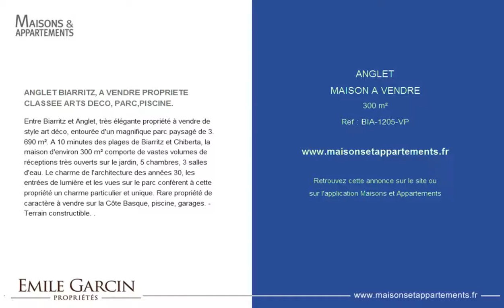ANGLET - MAISON A VENDRE - 300 m²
Référence : BIA-1205-VP

ANGLET BIARRITZ, A VENDRE PROPRIETE CLASSEE ARTS DECO, PARC,PISCINE.
Entre Biarritz et Anglet, très élégante propriété à vendre de style art déco, entourée d'un magnifique parc paysagé de 3. 690 m². A 10 minutes des plages de Biarritz et Chiberta, la maison d'environ 300 m² comporte de vastes volumes de réceptions très ouverts sur le jardin, 5 chambres, 3 salles d'eau. Le charme de l'architecture des années 30, les entrées de lumière et les vues sur le parc confèrent à cette propriété un charme particulier et unique. Rare propriété de caractère à vendre sur la Côte Basque, piscine, garages. - Terrain constructible. .

Cette annonce vous est proposée par l'agence EMILE GARCIN (BIARRITZ)